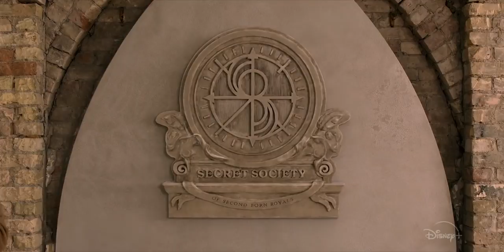The Secret Society of Second Born Royals Latest Trailer (2020)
Check out the official Secret Society of Second Born Royals movie trailer, starring Elodie Yung, Skylar Astin, Greg Bryk, Julie Nolke and Niles Fitch.

Director: ANNA MASTRO
Writer: Alex Litvak
Release: July 17, 2020

Description:
They're not the heirs, but they're destined to protect the throne...